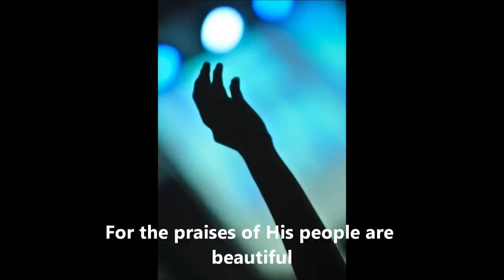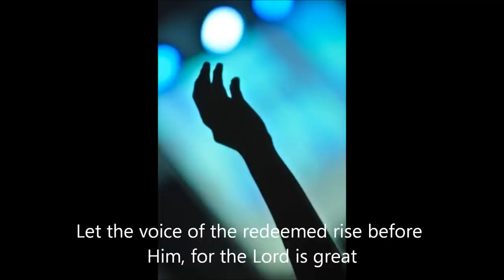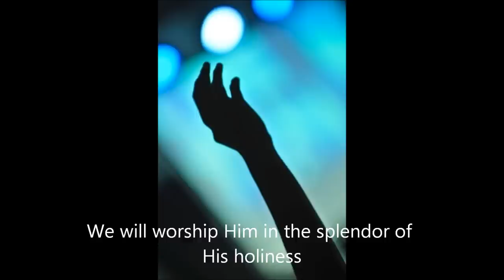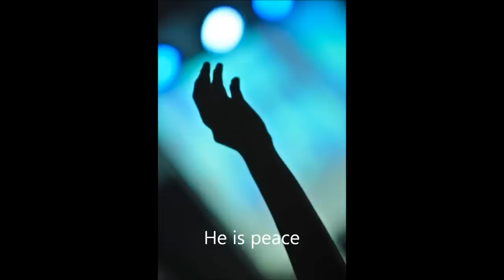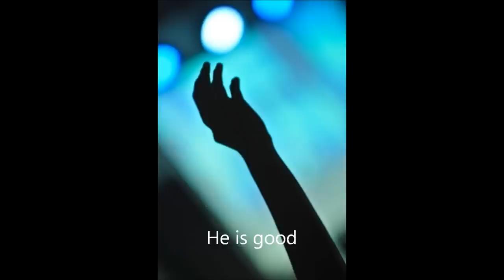Greatly To Be Praised - Gabriel Chavarria & Daimon Wingfiled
Written and performed by Gabriel Chavarria & Daimon Wingfield.